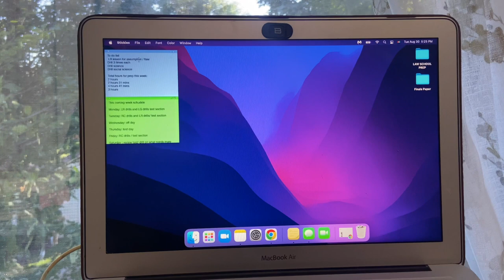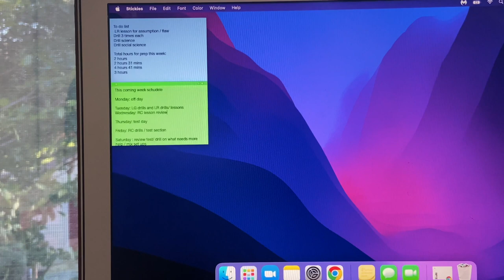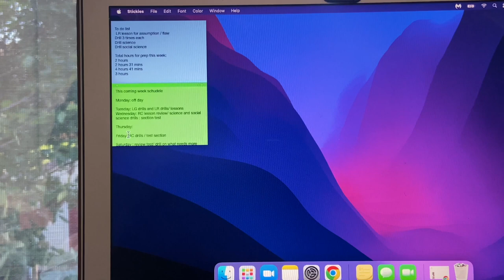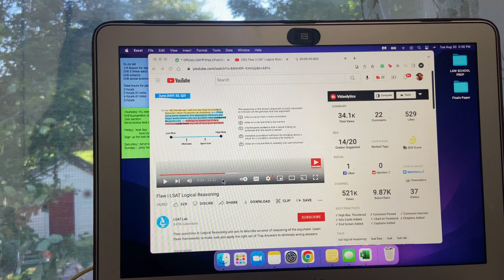A Day in My life studying for the LSAT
and the studying continues... today's prep day I focused on LR and some LG drills. Right now I know what needs more practice with LR so I decided to do some lesson videos to help out a bit! Also, Law School applications come out tomorrow! I will make sure to do a separate video in regards to applications.

FAQ's
age: 22 (when this was filmed)
equipment: iPhone 11 ( I broke my camera lol)
College : LUC